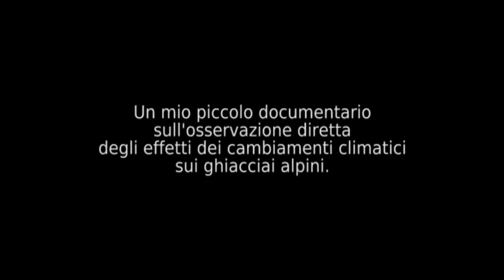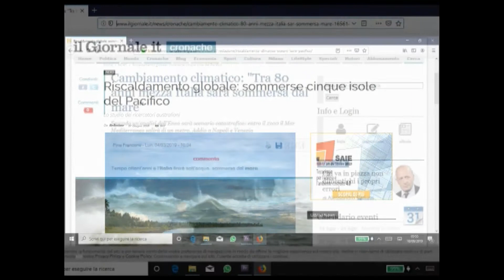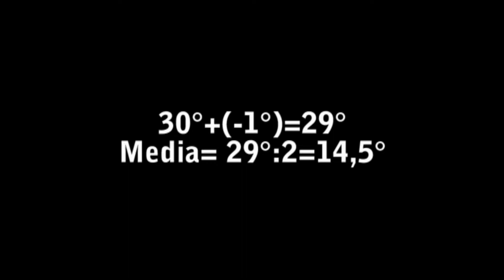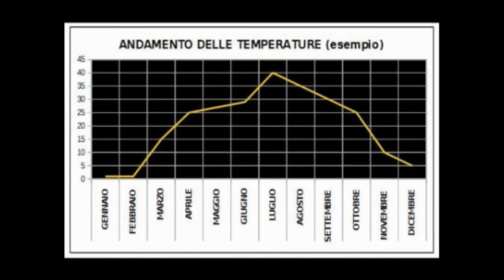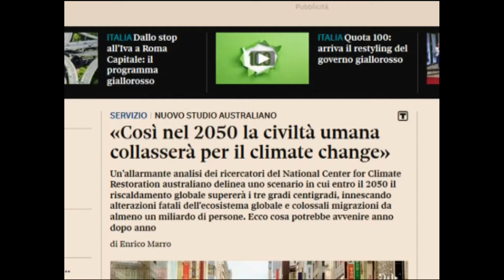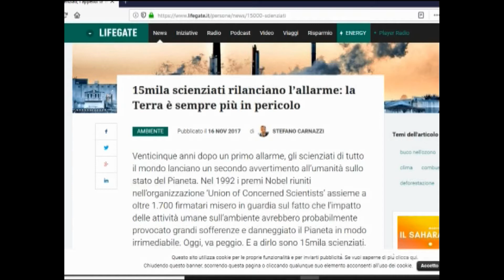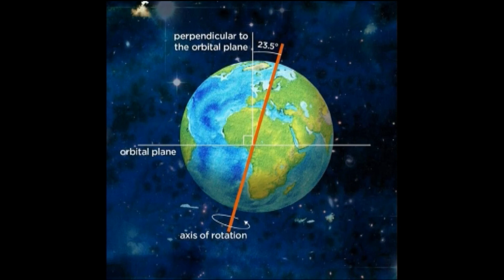Cambiamento climatico e scomparsa dei ghiacciai - la mia osservazione diretta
La mia osservazione diretta della progressiva scomparsa dei ghiacciai dovuta all'aumento delle temperature, unita alla durata eccessiva e crescente delle ondate di caldo sulla Terra. Infine, alcune risposte alle classiche obiezioni sulla responsabilità dell'uomo verso i cambiamenti climatici, e addirittura sulla loro esistenza!